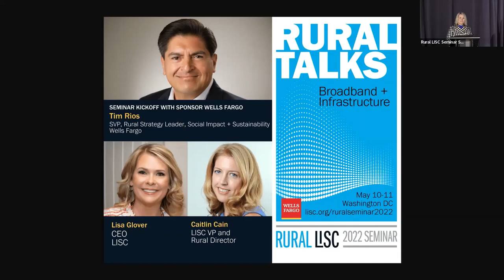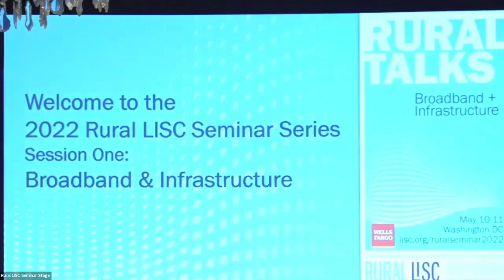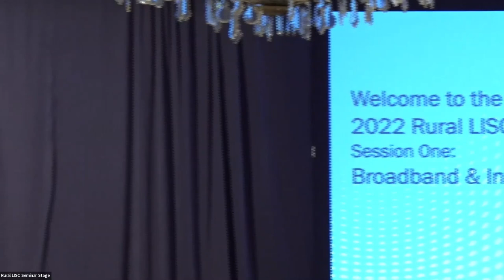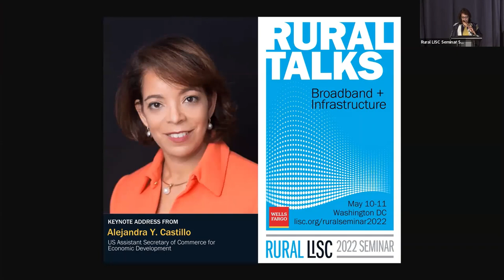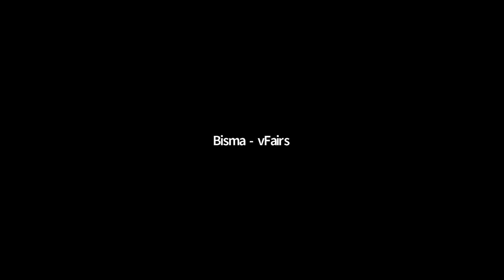RuralTalks Broadband And Infrastructure Part 1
Seminar Kick-Off & Welcome
Video Message from Mitch Landrieu
Bi-Partisan Infrastructure Law: Implementation Status
Driving Catalytic Investments in Infrastructure